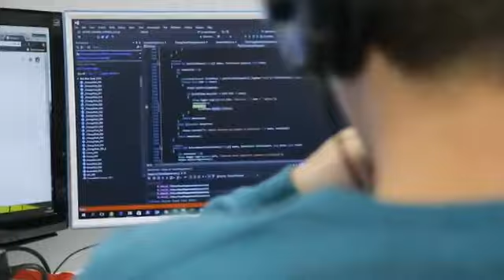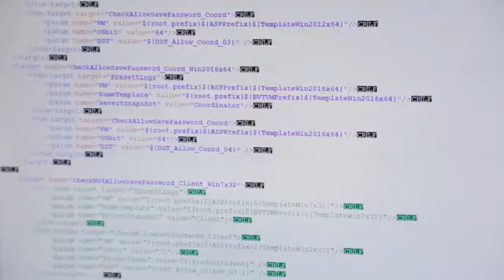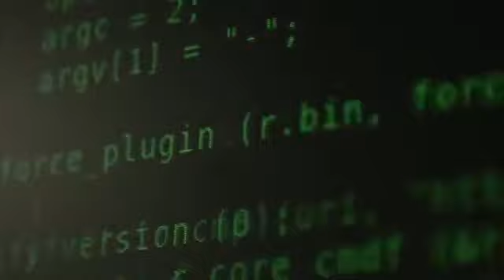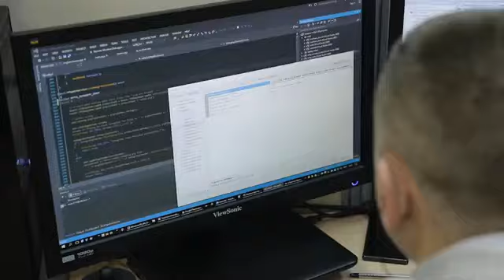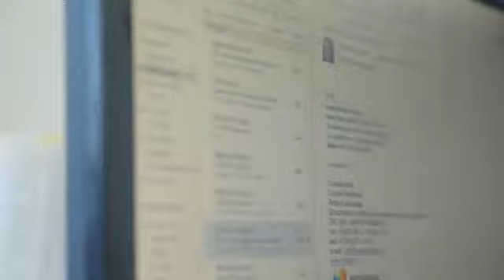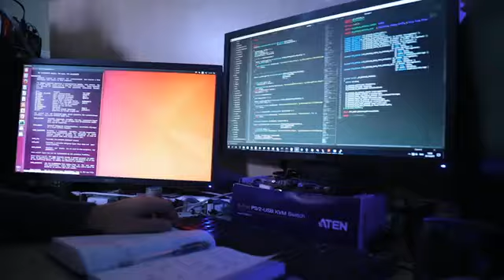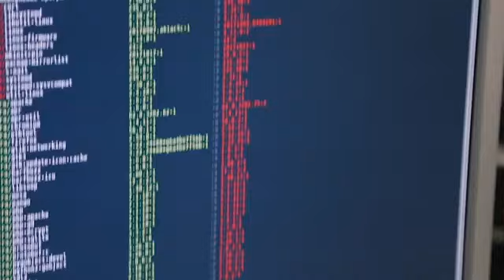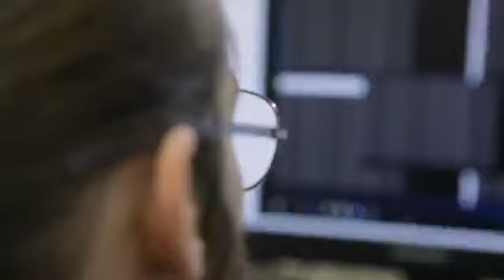"БизнесВектор". Тема выпуска: Кибербезопасность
Трояны, вирусы-шифровальщики, фишинговые атаки и поддельные сайты - вот далеко не полный список опасностей, которые встречаются на просторах интернета. При этом наша страна находится на передовой атак хакеров. По данным Майкрософт, в прошлом году каждый четвёртый компьютер в России столкнулся с вредоносным кодом. Тогда как средний показатель в мире - 18 процентов. Кто защищает нас в глобальной информационной войне? К каким потерям может привести неосторожный клик или полноценная атака? И можно ли сохранить тайны за семью печатями?